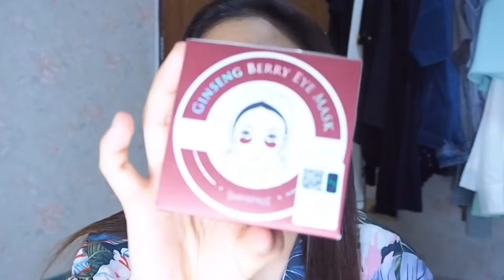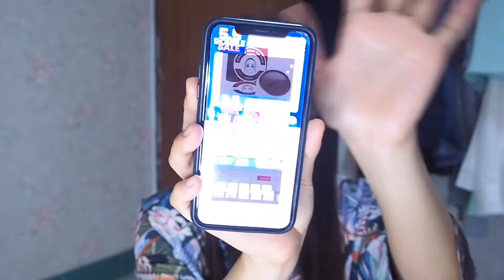รีวิว SHANGPREE eyes mask I อายมาส์กแผ่นไฮโดรเจล I ใต้ตาจะไม่ดำอีกต่อไป? I noeyherbivory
Product I mentioned:
- SHANGPREE Ginseng Berry Eyes mask 1,290 Baht.